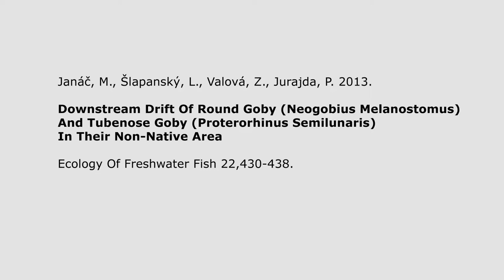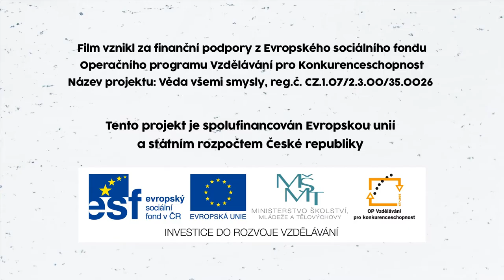Živá věda -Videoabstrakt - Janáč et al 2013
Janáč, M., Šlapanský, L., Valová, Z., Jurajda, P. 2013. Downstream Drift Of Round Goby (Neogobius Melanostomus) And Tubenose Goby (Proterorhinus Semilunaris) In Their Non-Native Area, Ecology Of Freshwater Fish 22,430-438.